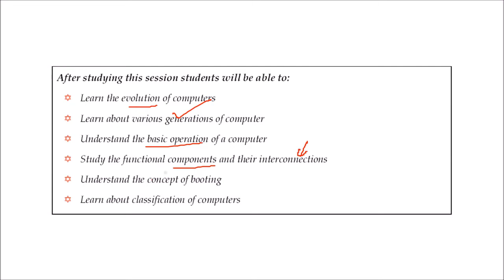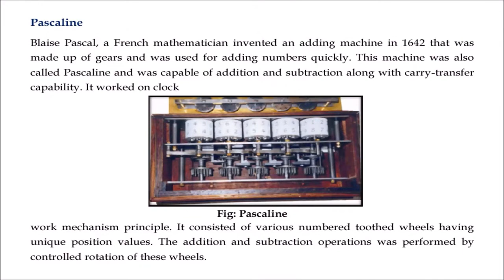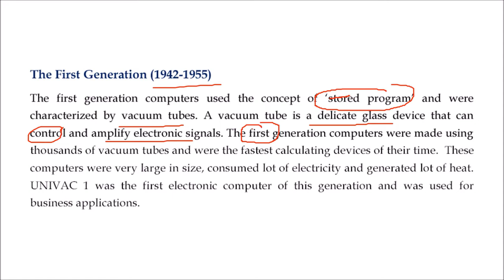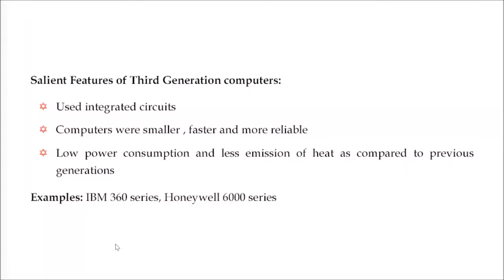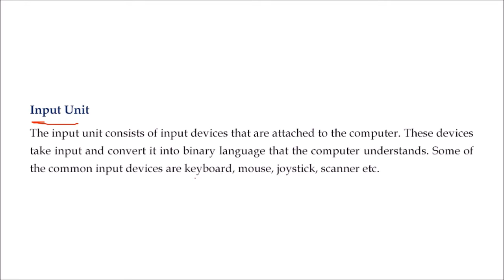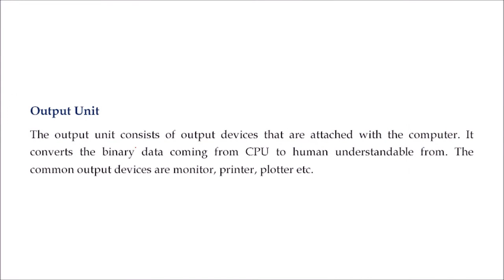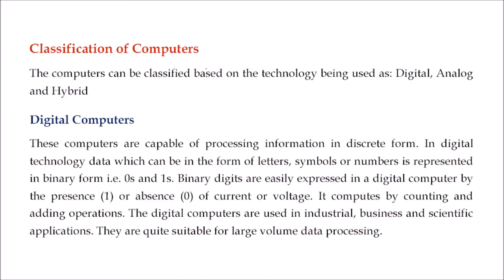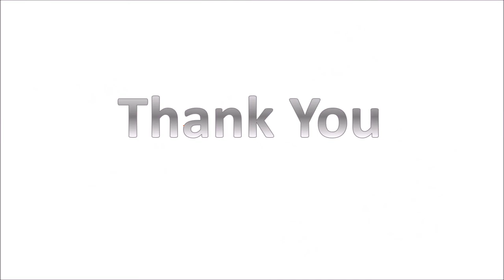CLASS XI COMPUTER SCIENCE UNIT 1 CHAPTER 1 COMPUTER FUNDAMENTALS FULL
RD Sharma Mathematics For CBSE Class 11th
RD Sharma | Mathematics | Class 11 [Paperback]
Mathematics for Class 7 (Examination 2021-22)
computer science,career options after 10th,should you opt computer science in class 11,computer science in class 11,coding in class 11,python class 11,c++ class 11,optional subject in class 11th,optional subject in class 11 science,best stream to choose after 10th,class 11 computer science,don't opt computer science in class 11 before watching this video,learn to code,is it compulsory to take cs as a subject in class 11 to opt for the cs branch in iit,ajay raj